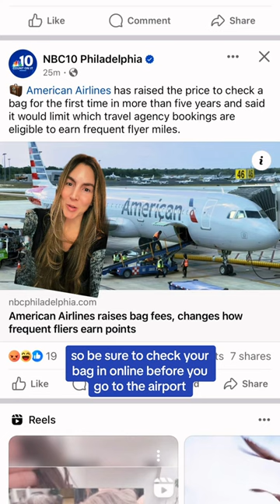American Airlines checked bag increase💸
Heads up: American Airlines has increased their baggage check fee from $30 to $35 when completed online and $40 if checked in person at the airport.

$40 is a lot of money so be sure to check your bags before getting to the airport or fit everything in a carry on if you can.

Travel Essentials (paid link)

* Amazon Shop